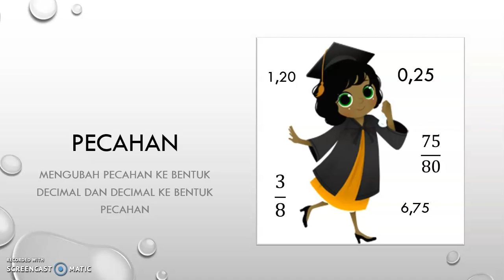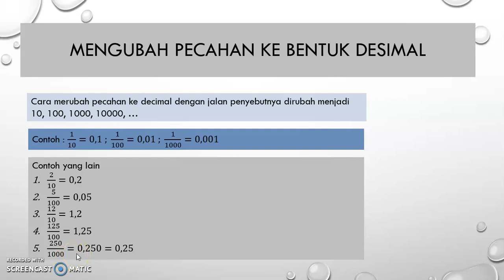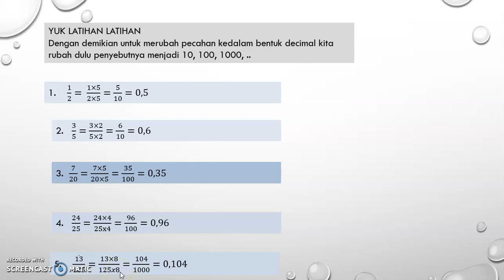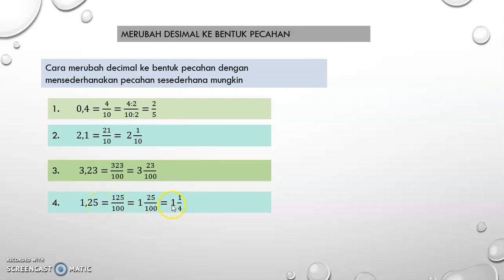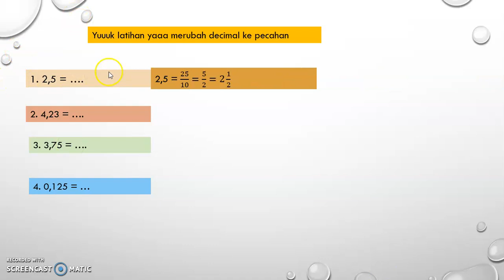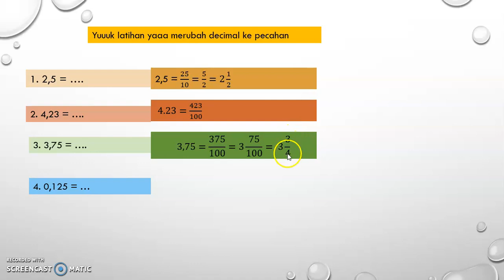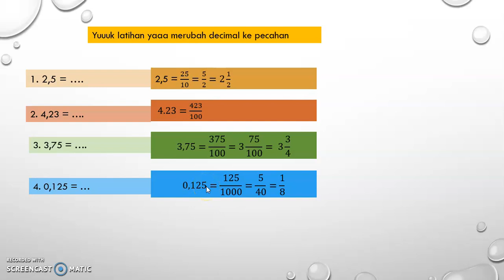Pecahan biasa ke desimal matematka SD [belajar di rumah]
Cara merubah  pecahan biasa ke  desimal  dan dari desimal ke pecahan matematika SD , lebih mudah langkah demi langkah, dari yang mudah ke yang sulit  pasti bisa, contoh  merubah pecahan ke desimal dan merubah desimal ke pecahan